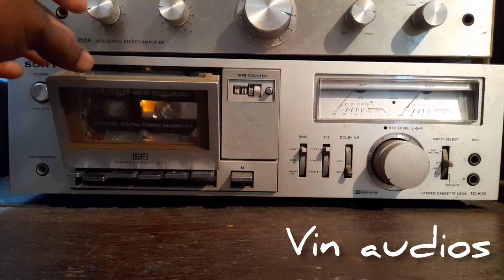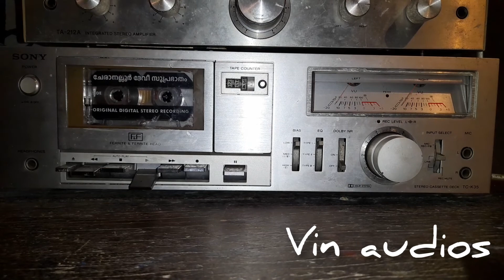ചേരാനല്ലൂർ ദേവി സുപ്രഭാതം 🙏നമ്മുടെ നാട്ടിലെ ഭഗവതി സുപ്രഭാതം ഓഡിയോ കാസ്സെറ്റ് സൗണ്ട് 🙏@vinaudios9419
ചേരാനല്ലൂർ ദേവി സുപ്രഭാതം 🙏നമ്മുടെ നാട്ടിലെ ഭഗവതി സുപ്രഭാതം ഓഡിയോ കാസ്സെറ്റ് സൗണ്ട് 🙏‎@vin audios